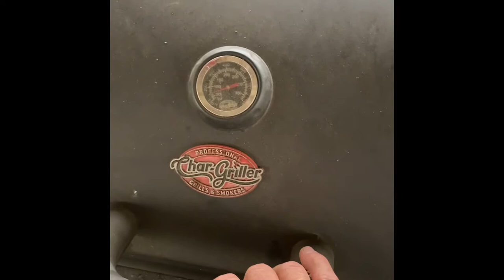Steve Adams Shed Life. Fall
Fall Festival